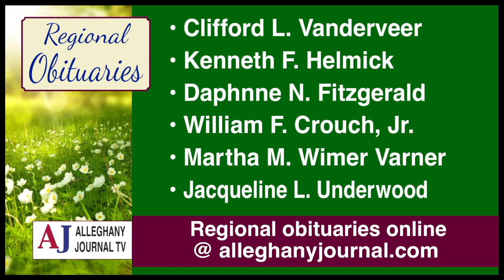JournalTV News for Wednesday, May 31, 2023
Here is JournalTV News for Wednesday, May 31, 2023 - the
simultaneously.